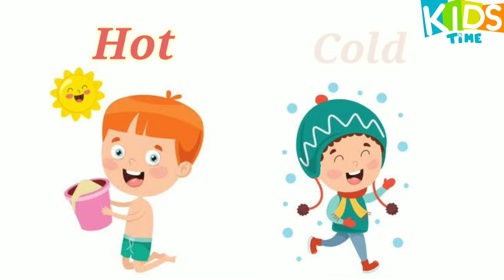Opposites word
Kids learning video's